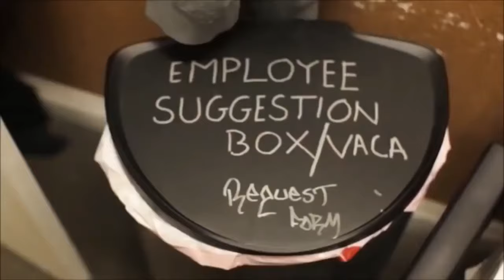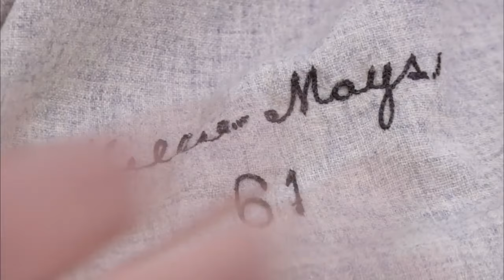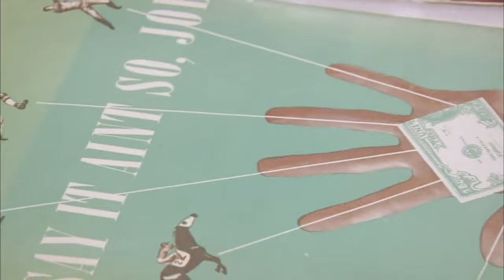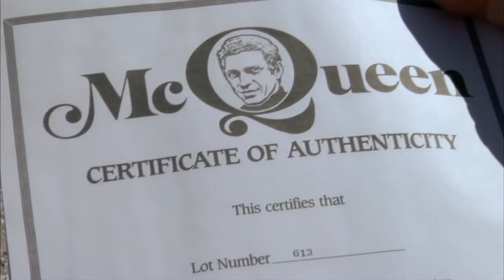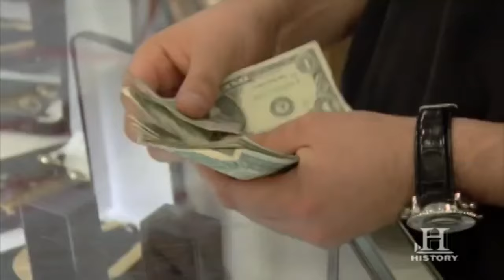7 Times When Running Up the Bid Went Wrong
7 Times When Running Up the Bid Went Wrong